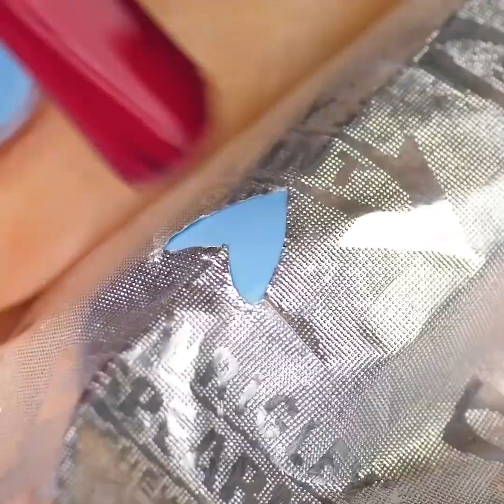21 ECHT VERBAZINGWEKKENDE BEAUTY HACKS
ZELFGEMAAKTE MASKERS DIE ECHT WERKEN

Aloë Vera is het beste ingrediënt voor huid- en haarmaskers uit de oudheid. Aloë Vera bladeren bevatten vitaminen, essentiële oliën, aminozuren en andere onvervangbare elementen. Aloë Vera is ook populair vanwege de bacteriedodende eigenschappen en doodt de bacteriën. Het wordt gebruikt in maskers, lotions en haarverzorgingsproducten. Bovendien is Aloë Vera geschikt voor elk huidtype en speciaal aanbevolen voor de geïrriteerde en problematische huid. Als je Aloë Vera thuis hebt, kun je verschillende maskers met je handen maken en hoef je niet naar de winkel te gaan.

 Vandaag delen we schoonheidstips en trucs die elk meisje zou moeten weten:

- Bekijk het recept voor natuurlijke roosbehandeling: meng aloë vera, conditioner, olijfolie en kokosolie. Breng dit masker aan en vergeet roos

- Een van de ergste onderdelen van de vakantie is het krijgen van een zonnebrand. Wanneer het gebeurde aan u, Neem ijsdienblad en giet aloë vera, bevriezen

- Meng Aloë Vera met rozenwater en gezuiverd water. Spuit dit mengsel op uw gezicht om de huid te hydrateren

- U kunt een perfecte handcrème creëren - meng Aloë Vera met honing en vergeet de droge huid in de winter.

Je gaat houden van creatieve manicure ontwerpen die zo gemakkelijk te maken zijn:

- Verwijder glitternagellak in één minuut met onze lifehack: gebruik PVA-lijm als basiscoating

- Gebruik tandzijde om een perfecte gestripte manicure te maken. Bedek uw nagel met eender welke nagellak, laat drogen. Wikkel elke vinger met tandzijde en dek af met nagellak van een andere kleur. Tandzijde verwijderen

- Bekijk onze tutorial over het maken van een perfect nageldesign met behulp van een marker. Bedek je nagels met witte nagellak en teken bloemen met een stift. Voeg een paar druppels alcohol toe met een kleine borstel. Bekijk onze volledige tutorial en geniet van het resultaat

Tijdstempels:

00:09 Aloë Vera schoonheidsrecepten

01:35 Aloë Vera voor zonnebrand

07:21 Peel-off manicure

07:51 Gestripte manicure

11:02 Vlaszaadgel

13:57 Zelfgemaakte droogshampoo
5-Minute Crafts officieel Nederlands kanaal.